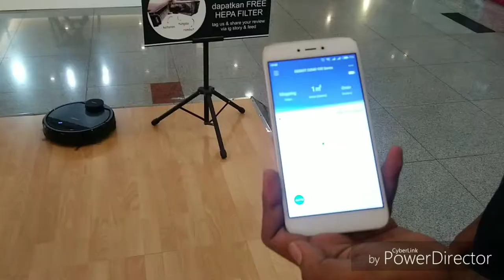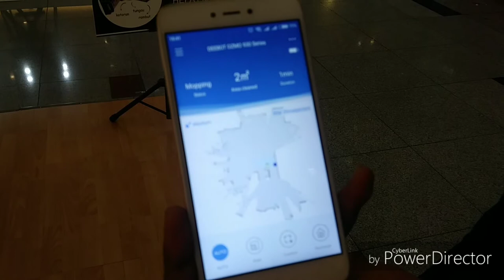진공 로봇 | VLog | Adventure Experience